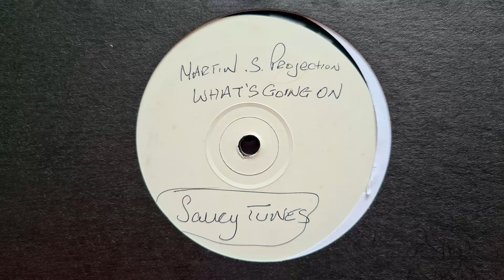The Martins Projection – Untitled A1 // Saucy Tunes